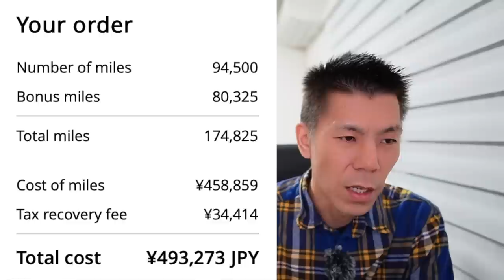ユナイテッド航空マイル購入最大100％ボーナスマイルキャンペーン解説✈️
さらにANA側のキャンペーン利用で＋10,000マイル獲得可能✈️